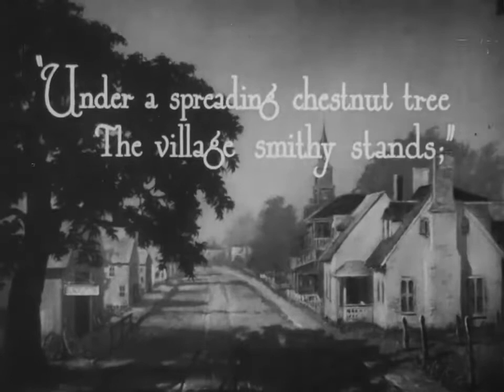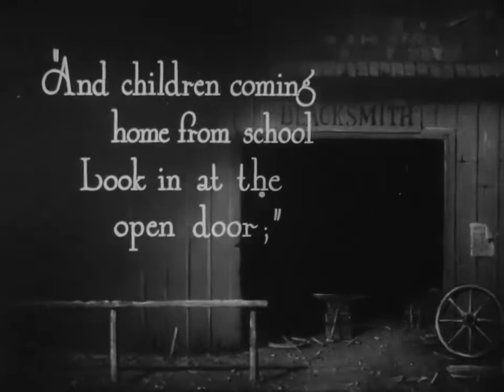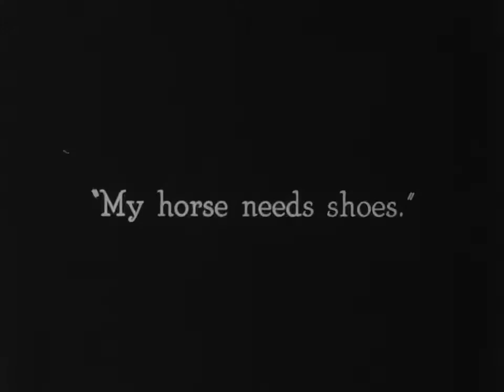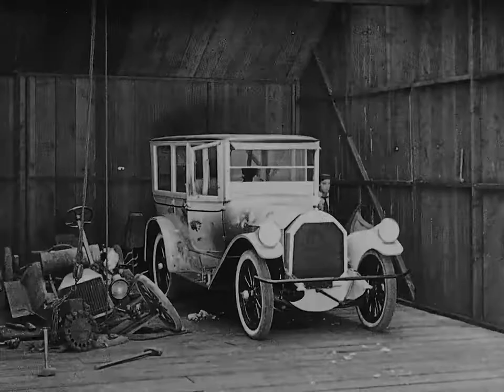The Blacksmith (1922) - Buster Keaton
The Blacksmith is a 1922 American short comedy film co-written, co-directed by and featuring Buster Keaton. Buster plays an assistant blacksmith to the big worker played by Joe Roberts, with predictable results.